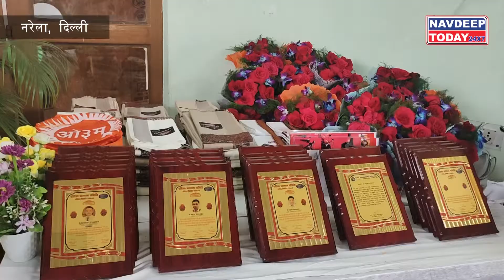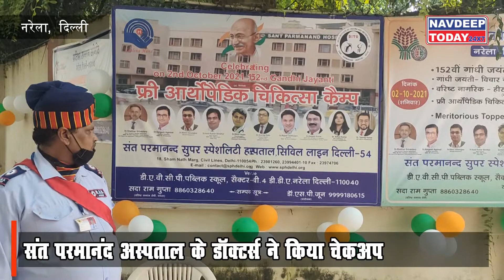DAVCP स्कूल Narela में लगा Health Checkup camp।। Navdeep today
सीनियर सिटीजन वैलफेयर एसोसिएशन समाज सेवा के क्षेत्र में निरंतर कार्य कर रही है..इसी दिशा में गांधी जयंती के अवसर पर संस्था की तरफ से नरेला स्थित डीएवी पब्लिक स्कूल में आजादी का अमृत महोत्सव नाम से कार्यक्रम आयोजित किया..जिसमें विशेष तौर पर हेल्थ चेकअप कैंप लगाया गया..